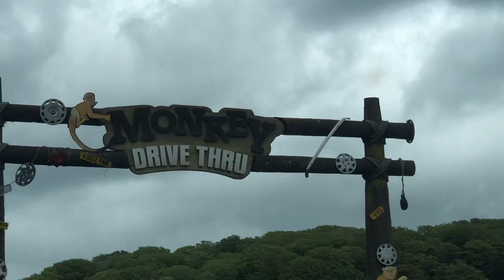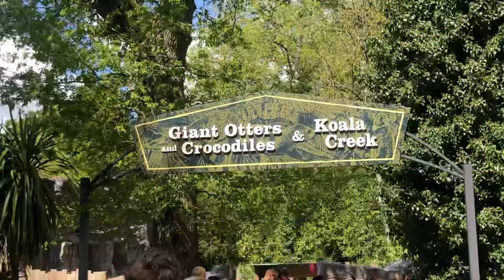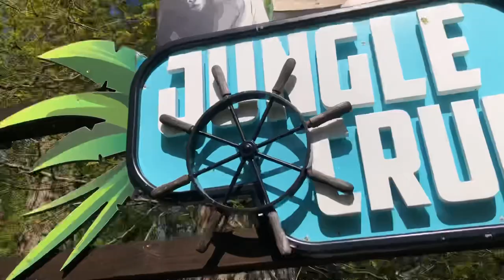Day out to Longleat Safari & Adventure Park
Just documenting our LOVELY day out at the BBC’s Animal Park, Longleat Safari Park!